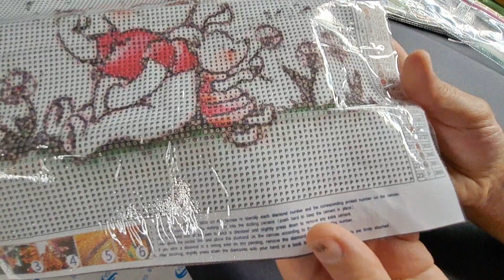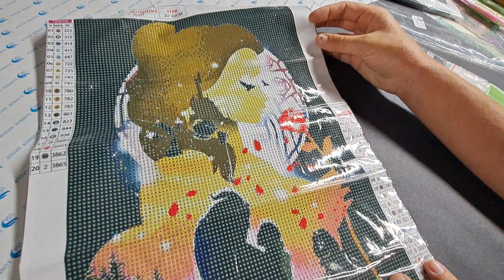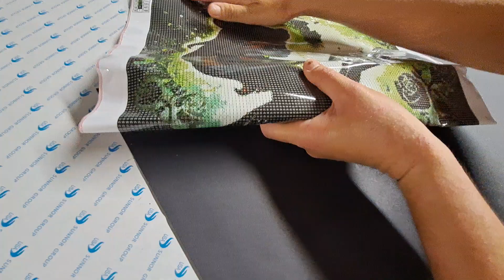Diamond painting: unboxin gudfel partie 2 ❣️💕🥰